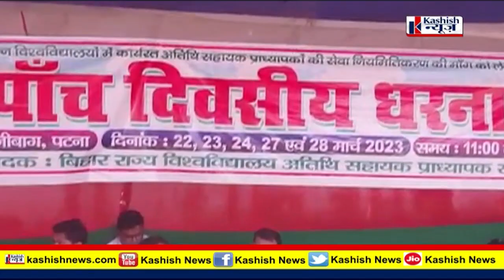Patna के Gardanibagh में अतिथि सहायक प्राध्यापकों ने नियमित किए जाने की मांग को लेकर खोला मोर्चा